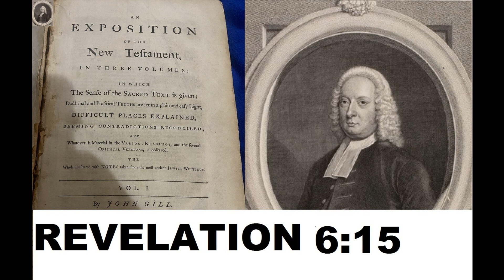Revelation 6:15 - John Gill- Exposition of the Entire Bible Verse by Verse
John Gill's Exposition of the Entire Bible Verse by Verse brought by Dr. Peter-John Parisis